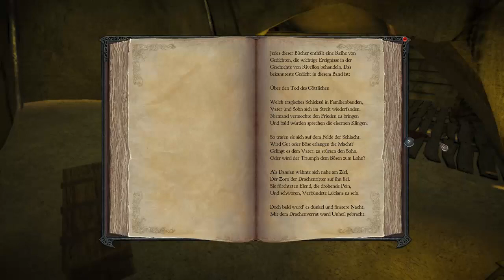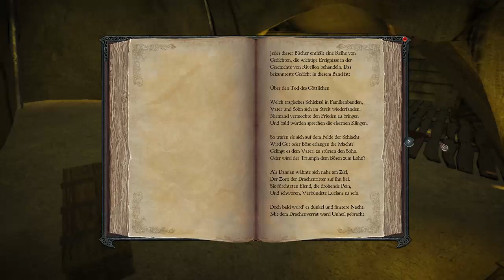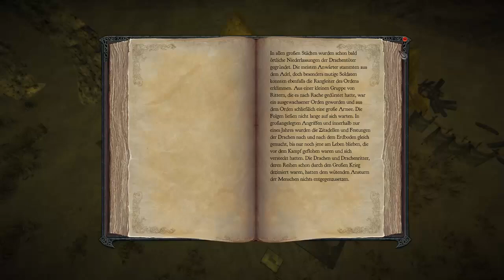Let's Play Divinity 2 [Deutsch] Teil 48 Rettung vor den Drachenelfen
Das hätte ein schlechter Tag werden können.